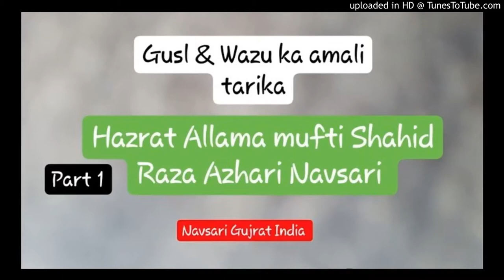Wudu Karne Ka Sahi Tariqa | Mufti Shahid Raza Azhari. Navsari. Part : 1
*.Wudu Karne Ka Sahi Tariqa.

*. Wadu Kin Cheezo Se Toot Jata Hai aur Kin Cheezo sey Nahi.

*. Mufti Shahid Raza Azhari...

* Masjid-E-Gousia. Station Road Navsari.